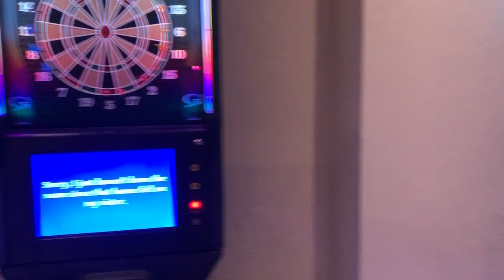LED game rentals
Assorted LED lighted game rentals at a corporate holiday party.

We specialize in photo booths (over 20 different models!), game rentals and arcade machines (over 100 different games!), and much more!
South florida's one-stop shop for all your "extra" entertainment needs!

Cocktail Hour Entertainment specializes in Bar Mitzvahs, Bat Mitzvahs, Corporate Events, Weddings, and other social events.